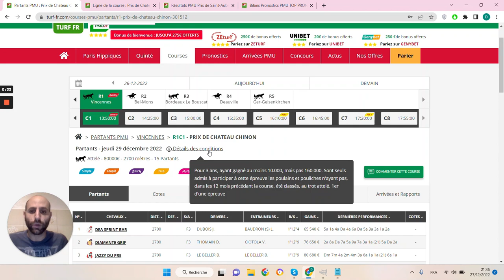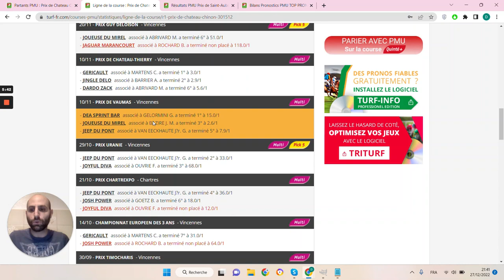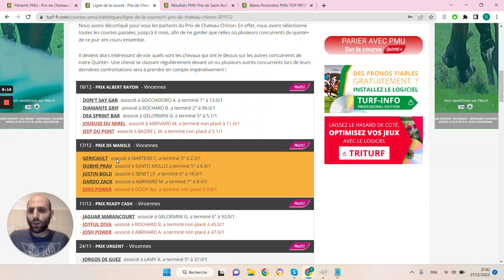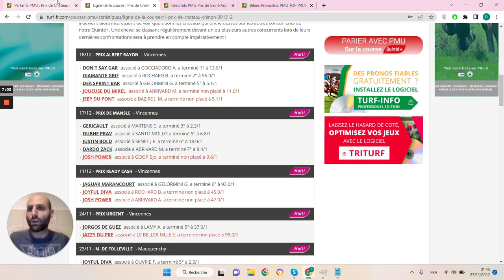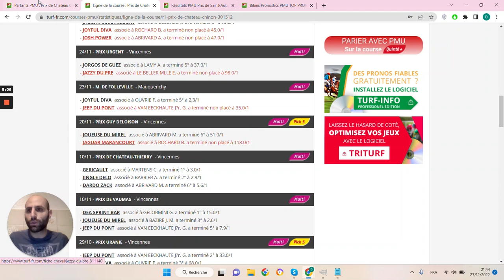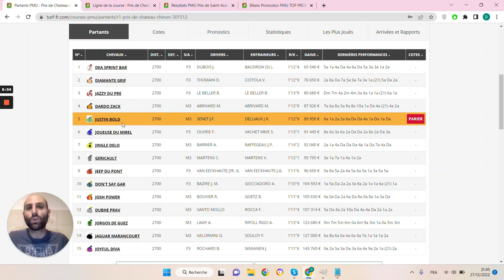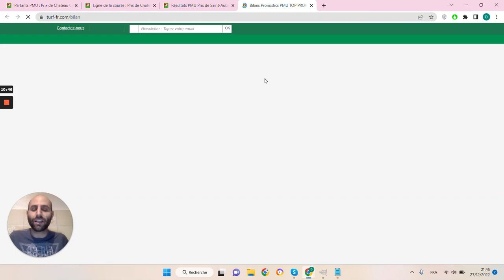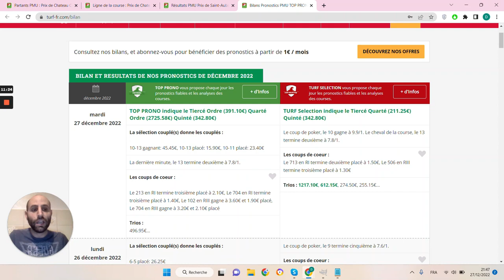PRONOSTICS PMU GRATUIT DE LA MINUTE QUINTE+ DU JOUR JEUDI 29 DÉCEMBRE 2022 #301512